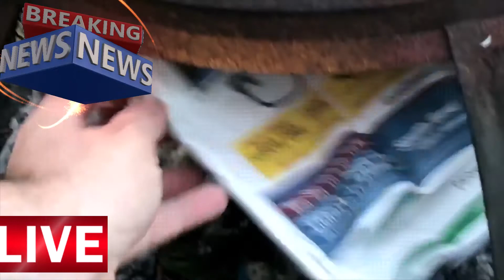so we burned a wasp nest